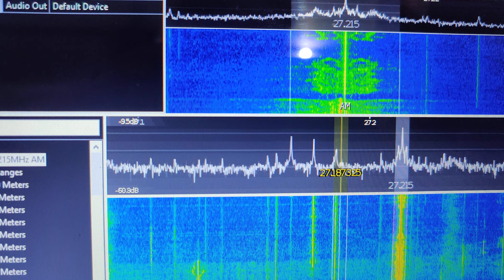Tom, John, bhagwani, local comparison